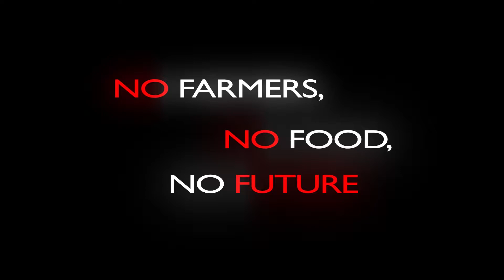TERI MITTI PUBG MONTAGE || Republic day special ll LOVE YOU 3000 ❤️ || DevilKrishYT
teri mitti pubg montage
pubg montage